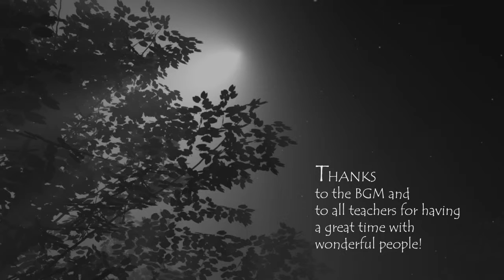3D Diplomarbeit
3D - profesionell, berufsbegleitend, umfassend